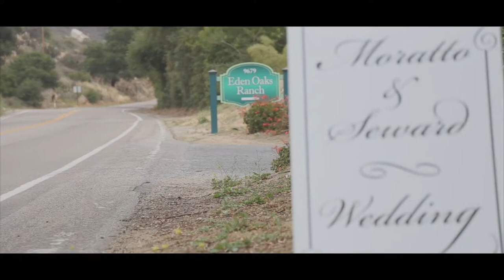San Diego Wedding at Eden Oaks Ranch Valley Center Wedding Venue Ceremony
Willmus Weddings San Diego Wedding Videography

Wedding Planner & Videographer San Diego
She Plans. He captures.
Video Wedding Eden Oaks Ranch, Valley Center, Escondido